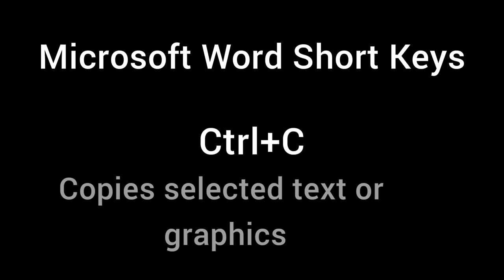Microsoft Word Short Keys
easy way to learn
Word short keys